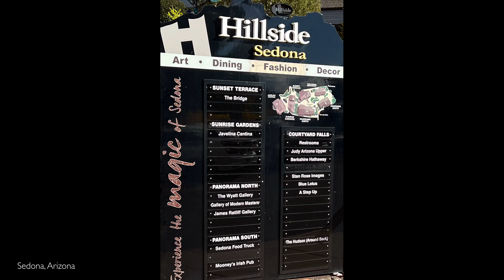Sedona, Arizona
Sedona, Arizona, November 2023 Hiking Trip, Coconino National Forest, Red Rock, after Boynton Canyon Energy Vortex hike.